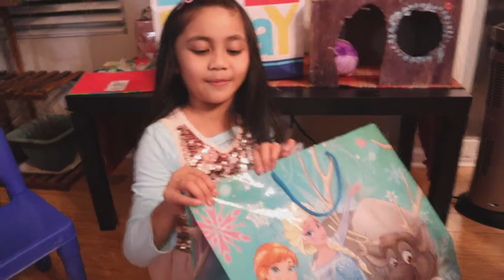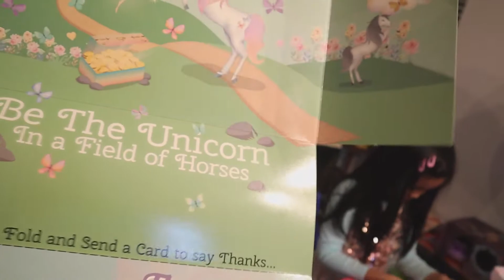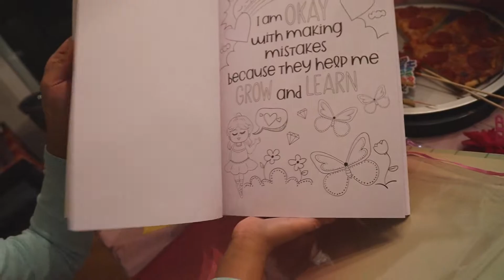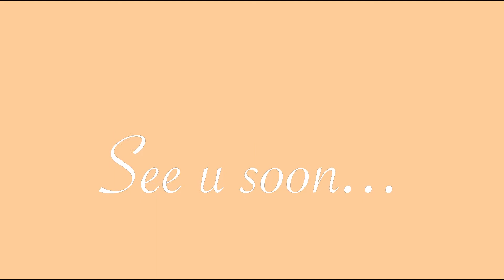CACCI'S 7th BIRTHDAY 🎈CELEBRATION!OPENING HER GIFTS!